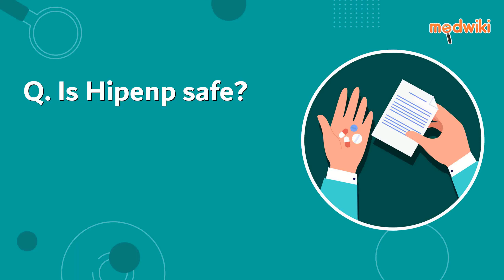Is Hipenp safe?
Hipenp is usually considered to be safe when taken as advised by your doctor.